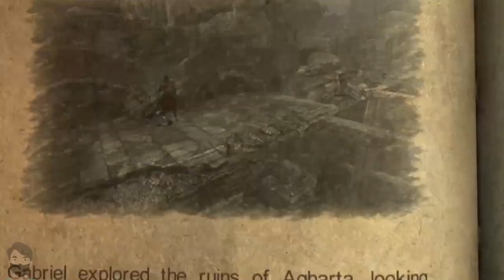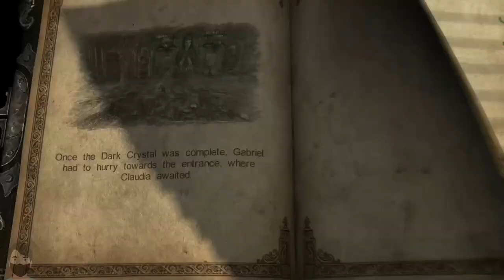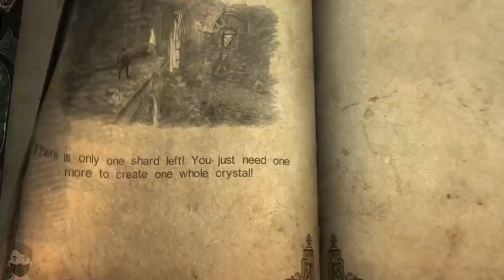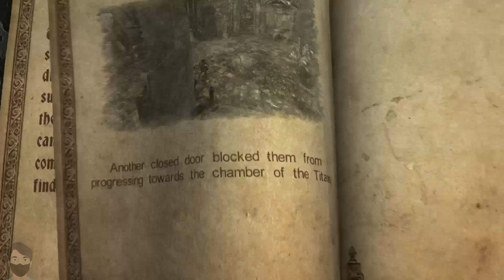Castlevania Lords of Shadow : ULTIMATE EDITION (Chapter II) Sanctuary Entrance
welcome